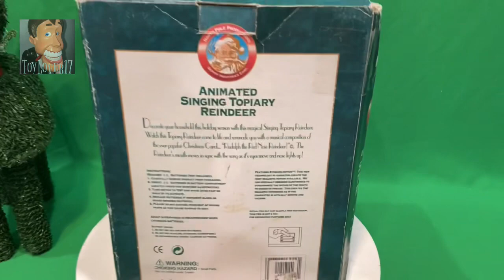Gemmy 1997 Singing Topiary Reindeer - “Rudolph The Red-Nosed Reindeer”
Obtained: At a flea market, surprisingly, for like 10 bucks on November 12th, 2022

Repairs: None

So glad to finally have this, I’d been wanting one to go with my pine reindeer This version isn’t quite as cool, but to be fair it was also made 7 years earlier lol.